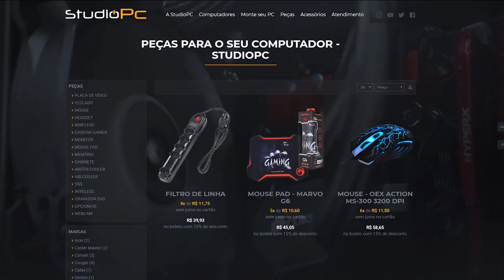GTA V Online: MATA-MATA EM CIMA DO TELHADO, COMO SEMPRE, MITANDO